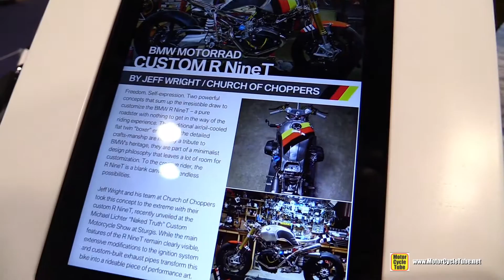2015 BMW R Ninet Custom Bike - Walkaround - 2015 AIMExpo Orlando